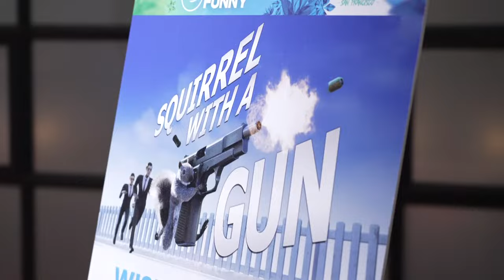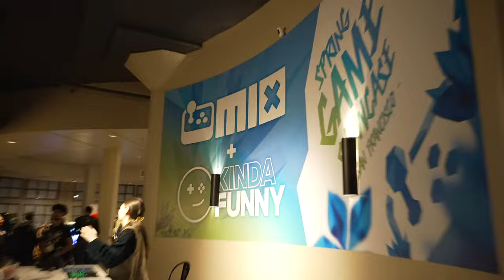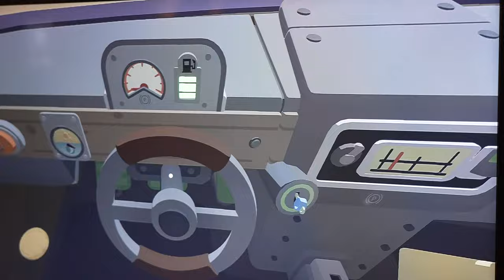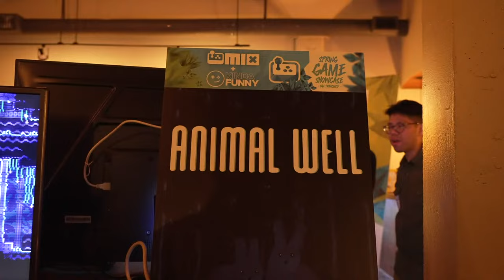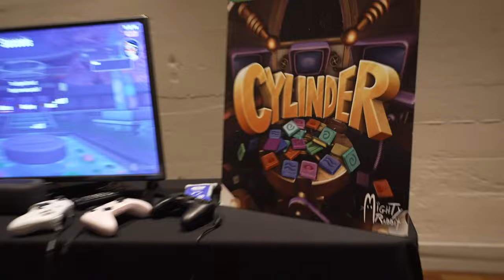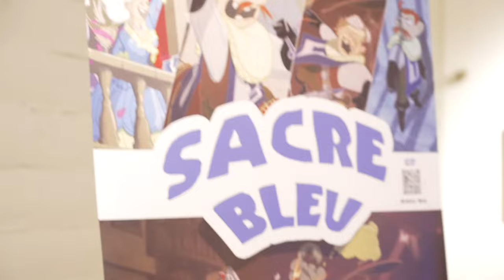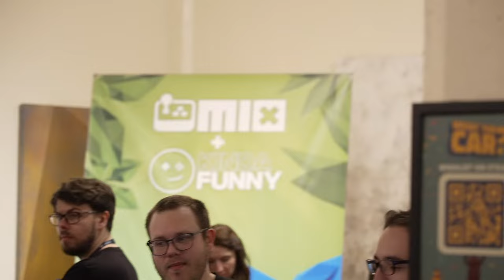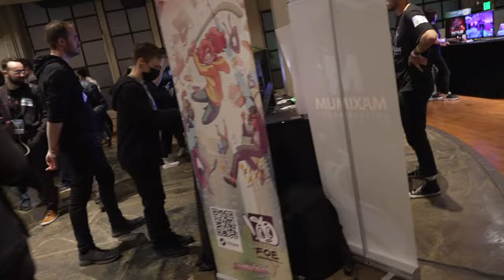LIVE from GDC Game Developers Conference indie games event "The MIX"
We're streaming live from the Media Indie Exchange event, where we get to try out new and unreleased games from independent developers here at the Game Developers Conference in San Francisco!